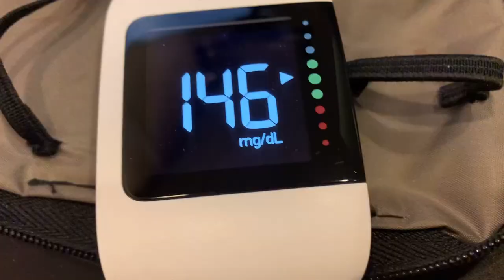참깨라면 식후 40분 혈당 측정